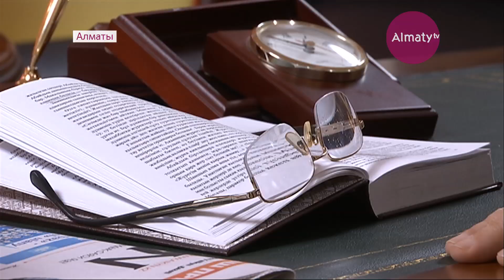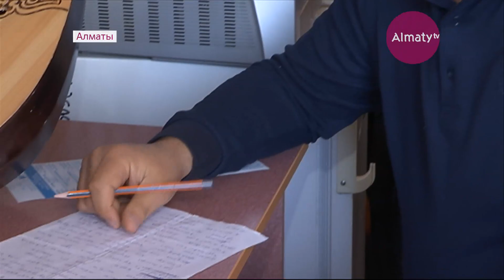«Қазақтың Төлегені» – Құман Тастанбековтің дүниеден өткеніне 1 жыл болды (14.12.18)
Ешқашан өсек пен өтірікке әуестенбеген әртіс болса, ол – қазақтың Төлегені. Қазақтың қара нары қара жерге тапсырылғанына бір жыл толыпты. Арда азаматтың өнердегі аға-достары оны өнерде де, өмірде де ақтық демі үзілгенше адамдық қасиеттен ада болған емес еді деп еске алды. Тағдыр Құман Тастанбековке «Жүрейік жүрек ауыртпай» қойылымын сахнадағы соңғы рөлі етіп бұйыртқаны да бекер емес шығар дейді. Спектальдің атына адамзат баласы сай болса екен деп үндеп тұрғандай.